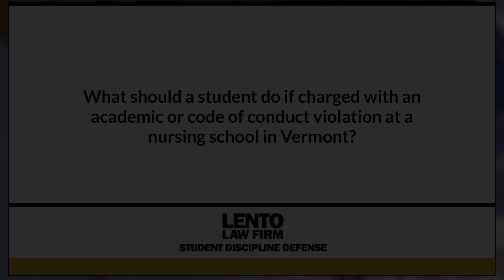What if a student is charged with academic or conduct violation at a nursing school in Vermont?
Expert attorney answers questions about academic misconduct, Title IX, and other student disciplinary issues. In this video we asked, 'What if a student is charged with academic or conduct violation at a nursing school in Vermont?'.
Ask The Attorney (0:01)
Expert Answer (0:05)